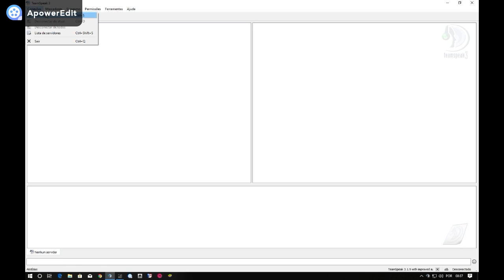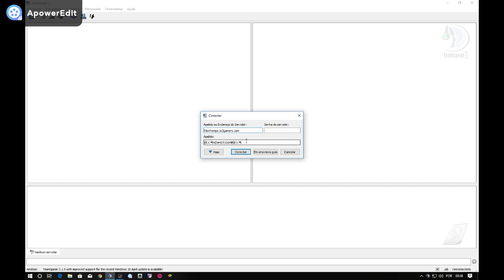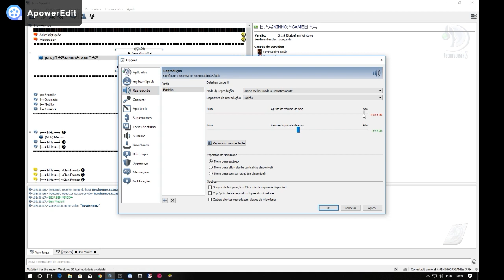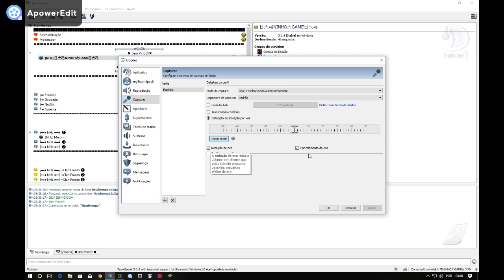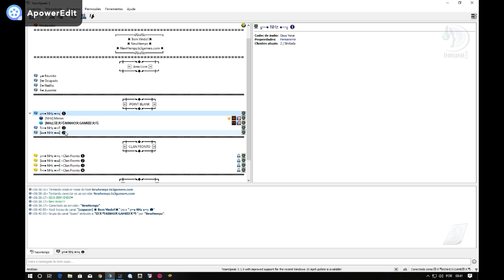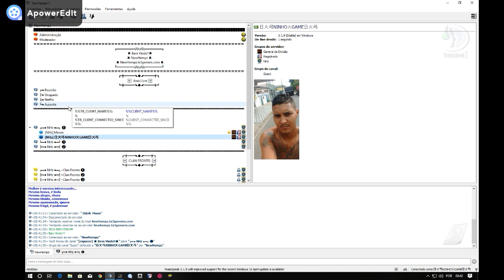como configurar ts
Newhempz.ts3gamers.com    GGG  PB